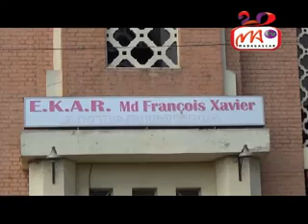11 EKAR ANTANIMENA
T s a r o v a n a   t a m i n ' i t y   a n d r o a n y   i t y   n y   a n d r o   n i a k a r a n ' i   J e s o a   K r i s t y   a n y   a n - d a n i t r a   n a   n y   «   a s c e n s i o n   » .   N a n a t a n t e r a k a   f a n o m p o a m - p i v a v a h a n a   h o   f a h a t s i a r o v a n a   i z a n y   a v o k o a   i r e o   e g l i z y   k a t o l i k a   m a n e r a n a   n y   N o s y .   A n i s a n ' n y   n o t s i d i h i n a y   n y   t e t s y   a m i n ' n y   E k a r   A n t a n i m e n a .